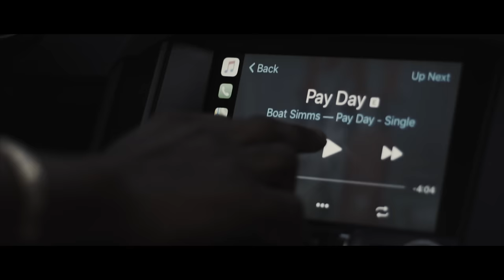Boat Simms - Pay Day (Official Video)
Pay Day (Prod.By Bangerz) (Official Audio)  by Boat Simms.

Boat Simms official video for his single Pay Day, available
everywhere on spotify , apple music , iTunes , soundcloud , tidal and all other streaming platforms. Sound collaboration by Bangerz Productions and video shot by Rose Productions Co. Models presented by Ione Fashions Models . Creative director and makeup by Santey Love and Candice Alvita .

social media tags for all parties involved
Ione Fashions @ione_fashions
Dejha Freeland @dejhavue
Sharon Brown @bittersweet4814
Takerra Luster @bambi_mochatyra_monroe
Tasha Rincon @modelcinderlla
Syndy Noisette @synstyle
MUA @candicealvita_makeup
Lil Raymond @ray_freeney
Hollywood @team2mo_hollywood
Stefan Jay @stefandidit
Airy A @AiryAMusic
Arlissa Janel @iamarlissajanel
Bayyinah Rich @bayyinah_rich
Dancer Tony Smith @dancing_tsmith
Dancer AJ @headndance
Corey Simms @allin248
Noals @noallimit
CJ the DJ @cjkapparel
Janet Simms @just2cute09
Keshelle Stevai @mixxed_oreas
Clothing @bestofalltimeapparel

Location @Studio3E